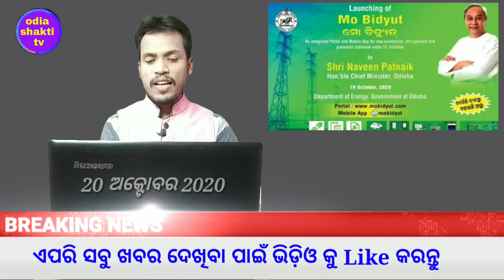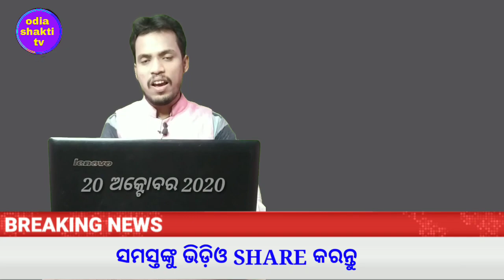today's morning news odisha//20 october 2020//heavy to heavy rain odisha